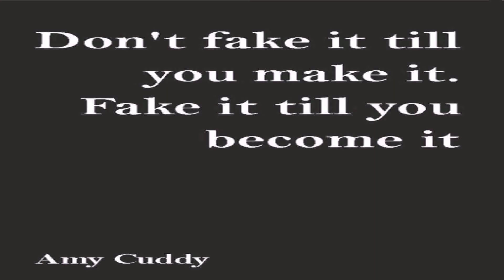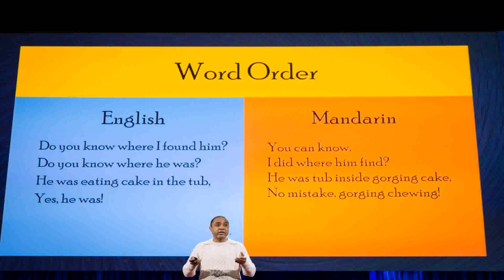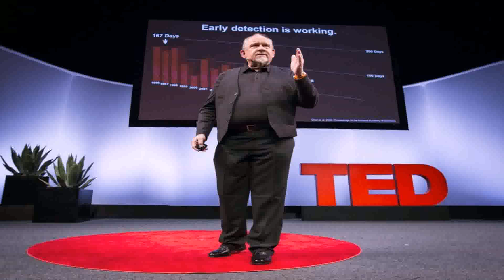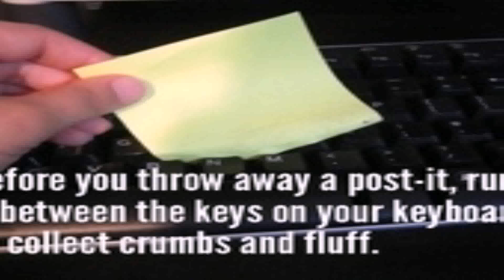Life Hack 2 Ted Talks - Gif Maker DaddyGif.com (see description)